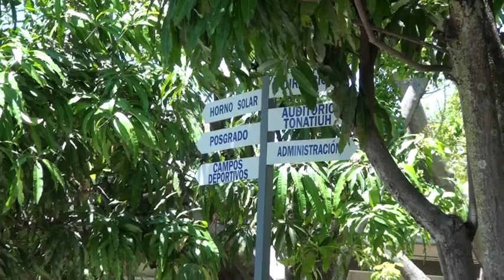17a Escuela de Investigación en Energía - Próximamente